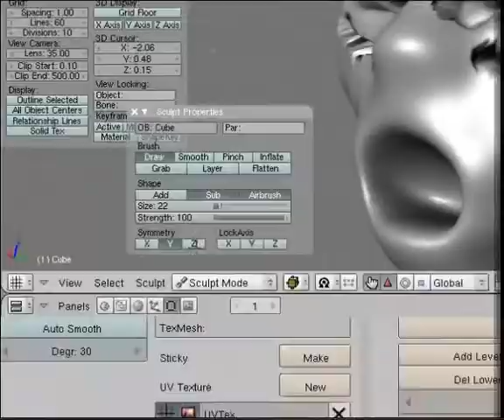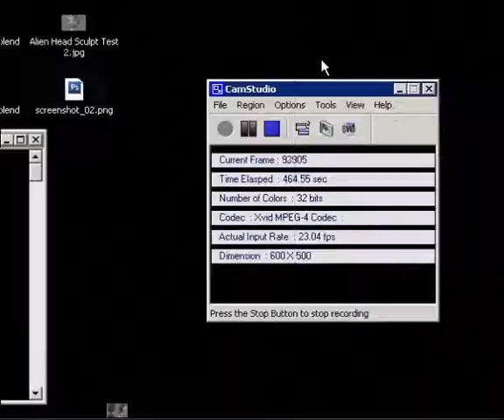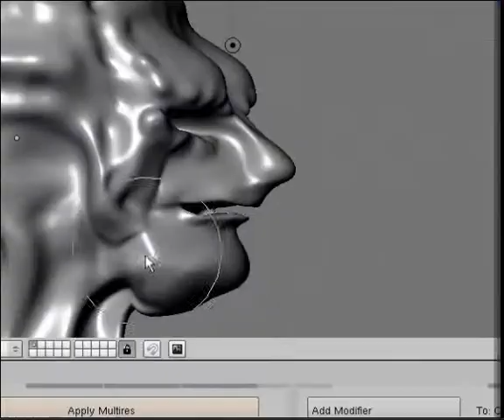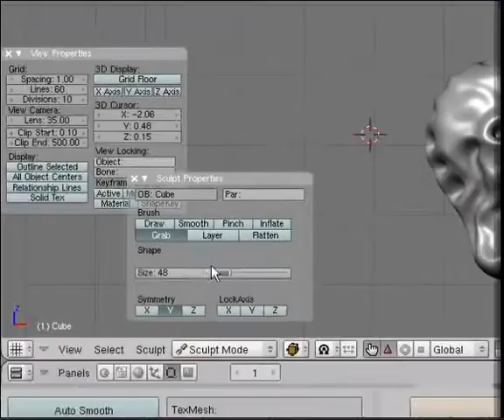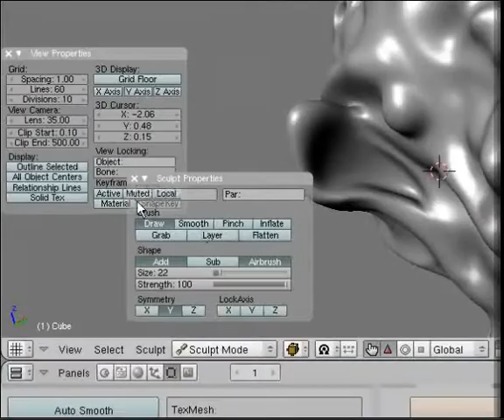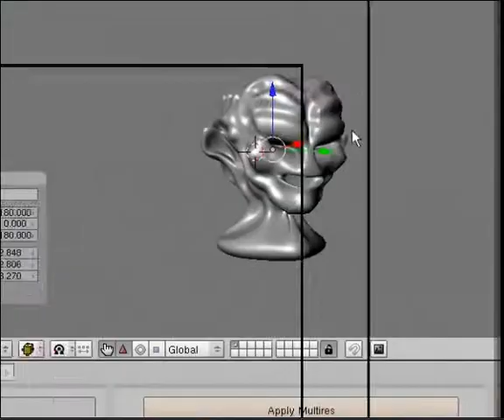sculpt a evil Head in Blender Part.2